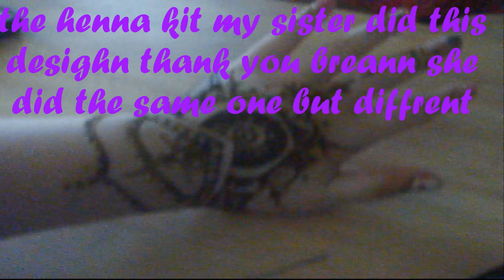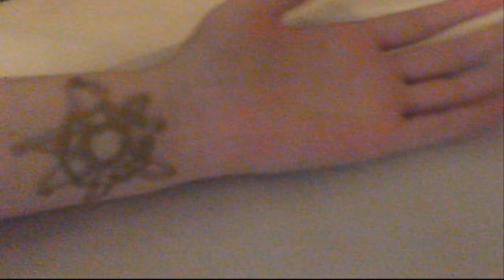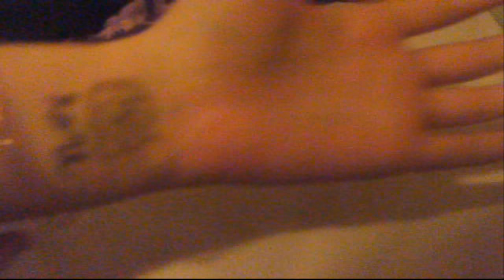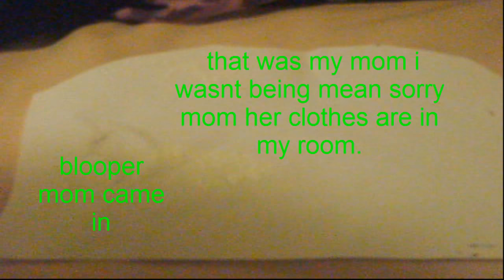diy henna tattoos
this is my diy henna tatoo. i show you two ways.hope you liked it. stay tuned for future videos. don't forget to like, comment, rate, share,and  subscribe. watch my last video. follow me on social media down below. bye love you all.

tattoo,henna,2 ways,reality television,,do it yourself,hena tattoos